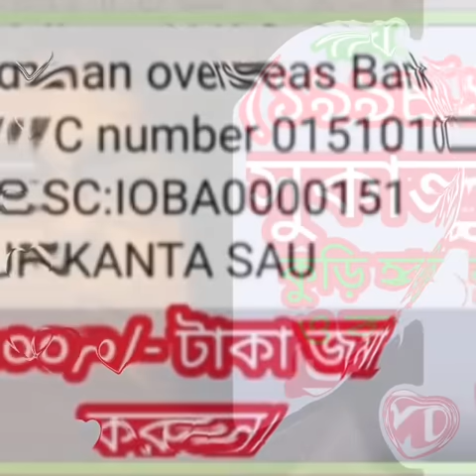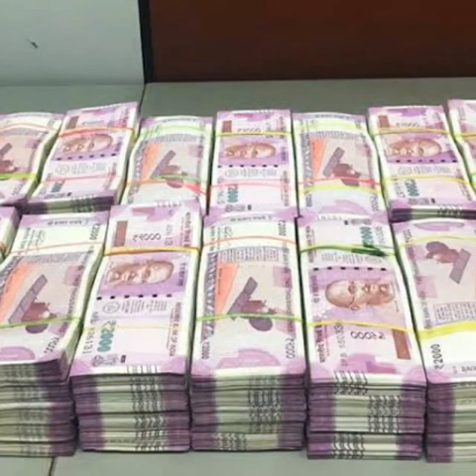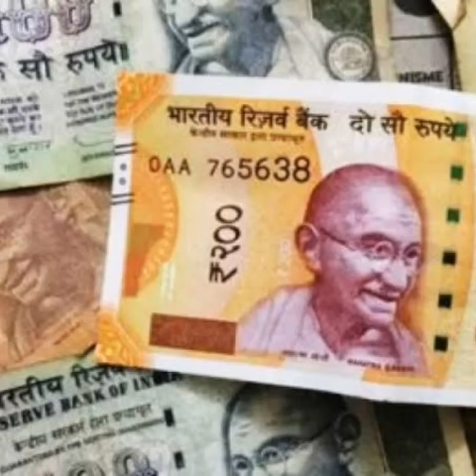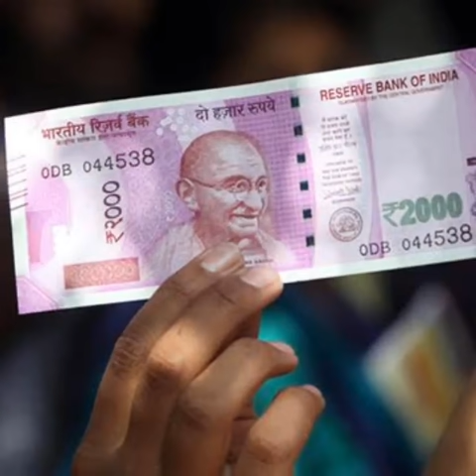বৃহস্পতির কৃপায় ভাগ্য খুলবে এই নামের মানুষদের। সকলে তাদের গুরু বলবে।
জুন মাস থেকে নভেম্বর মাস ভাগ্য জয় হবেই বিশেষ কিছু নামের মানুষদের।